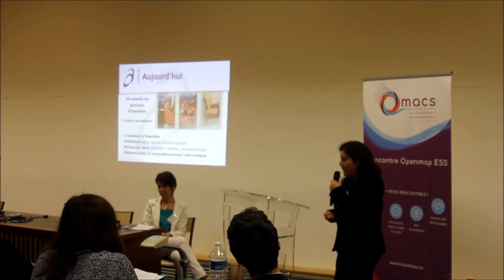1ère matinale Openmap ESS Pitch de AGOIE